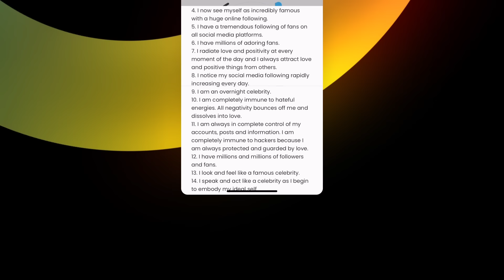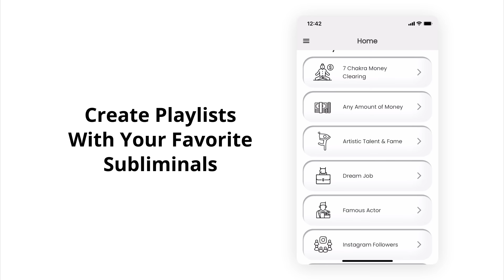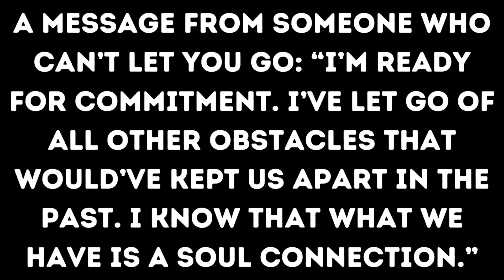This Divine Masculine is READY For a Serious Commitment With You. [Soulmate / Twin Flame Reading]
This is a Divine Feminine reading (which may also connect as a soulmate or twin flame reading for some). This Divine Masculine energy coming through in this specific reading is feeling ready for a serious commitment with you. They've cleared out any obstacles that would have kept the two of you apart in the past. This reading will only connect with a specific group of people, so please use your intuition and only take the messages that resonate. Sending love, - Infinity ∞

♥︎ Recommended Subliminal: "Love Magnetism" [Love & Relationships category] in the app.